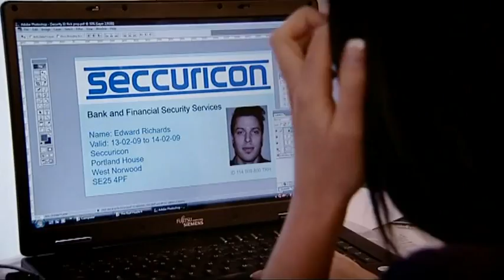Celebrity Hustle: Rick Edwards - The Real Hustle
Presenter and model Rick Edwards is with the gang to see if he can cut it as a Hustler in the drop box scam.